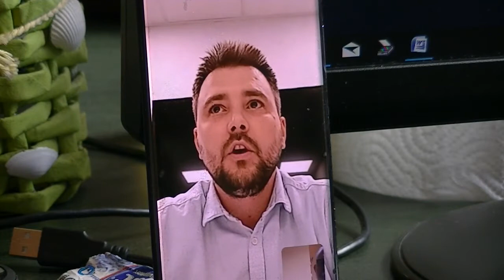Nenad Nikolčić, menadžer projekta za JPP, o projektu, Emporio team Beograd, Pirot, 18. 5.2021